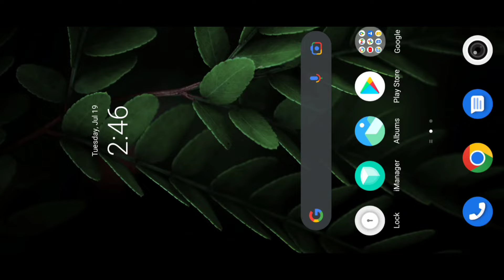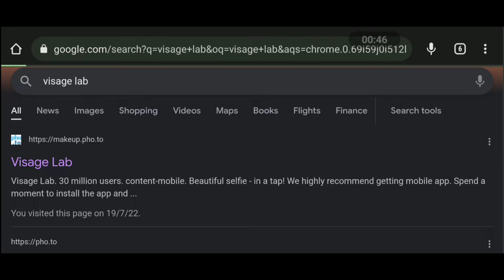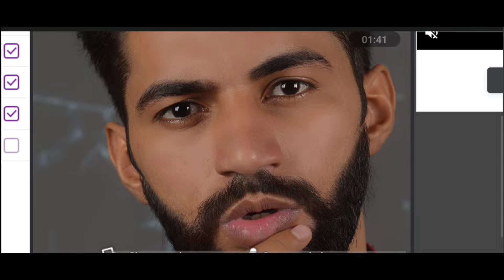Free online face smooth photo editing | Online photo editing website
Online website name 👉 visage lab

1. Photo editing PicsArt
2. PicsArt Tutorial
3. PicsArt photo editing
4. Lightroom photo editing
5. Autodesk photo editing
6. Snapseed photo editing
7. Editing Tutorial
8. Photo editing
9. photo editing
10. snapseed photo editing
11. editing
12. snapseed editing
13. picsart photo editing
14. skin smooth photo editing
15. photo editing app
16. photo editing apps
17. best photo editing
18. lightroom photo editing
19. photo
20. photo edit
21. new photo editing
22. picsart editing
23. online photo editing
24. photo editing online
25. oil pant photo editing
26. top photo editing apps
27. photo editing tutorial
28. oil paint photo editing
29. trending photo editing
30. photo editing snapseed